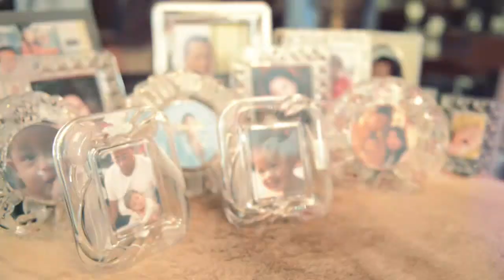32nd Wedding Anniversary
Mr. Djoko Suyanto & Mrs. Ratna Sinar Sari Djoko Suyanto 32nd Wedding Anniversary

present by Keight Production

or